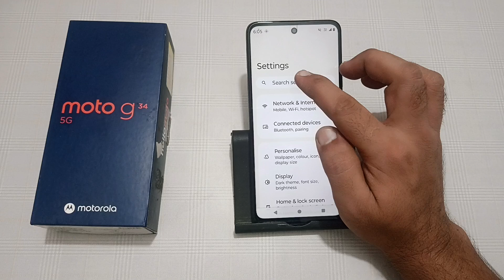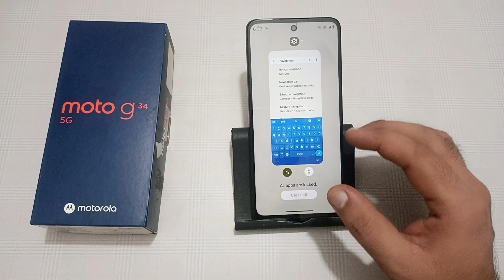how to change system navigation in Moto g34, system navigation kaise badlen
how to change system navigation in vivo
how to change system navigation in redmi 9a
iphone 13 me system navigation kaise kare
oppo a15 me system navigation kaise kare